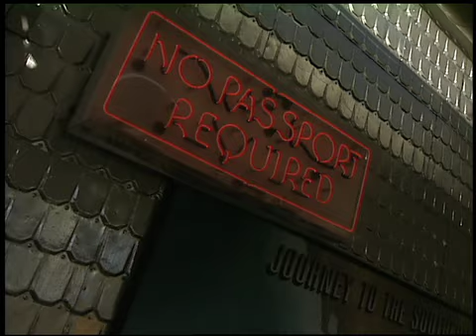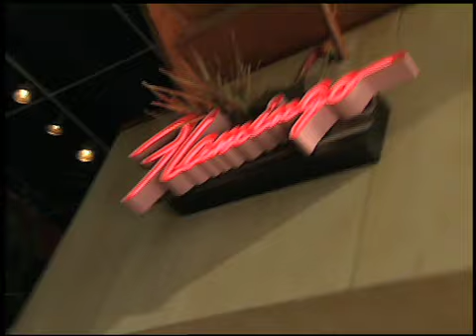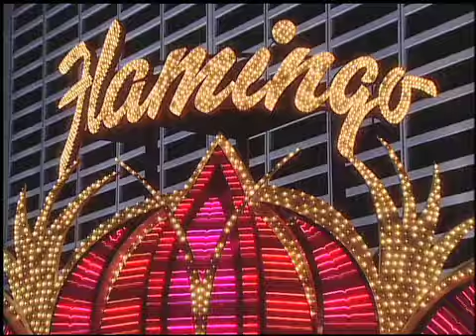Margaritaville!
Wasting away again in Margaritaville!  Players Network's sexy Debra Scott parties at Jimmy Buffet's themed multi-level Margaretville in Las Vegas! They have it all, great food, dancing, live entertainment and of course Margaritas!